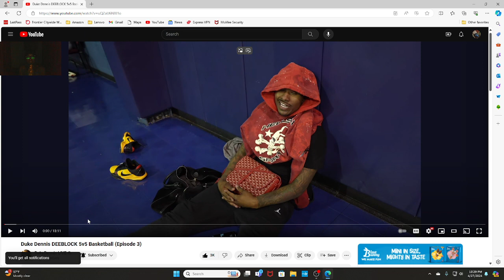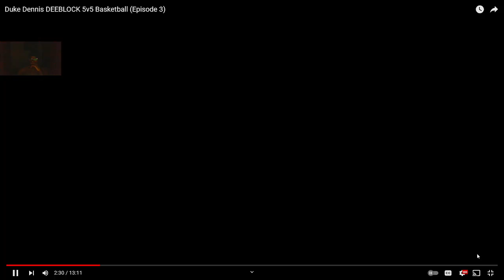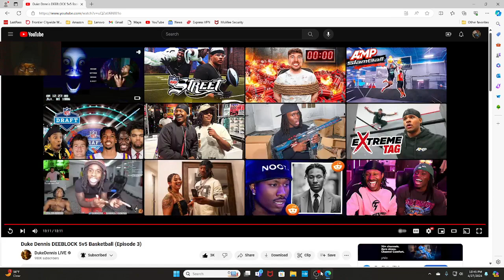SHOWTIME🤯Duke Dennis DEEBLOCK 5v5 Basketball (Episode 3)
CHECK ME OUT GANG😏@nsg_ky